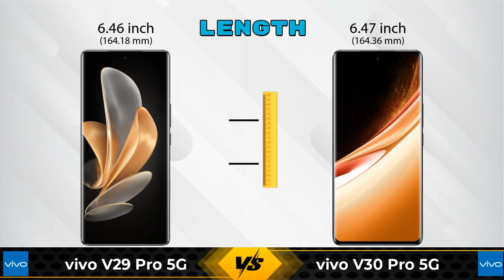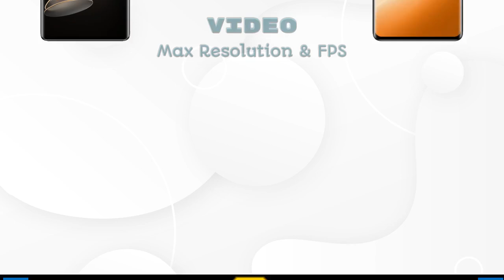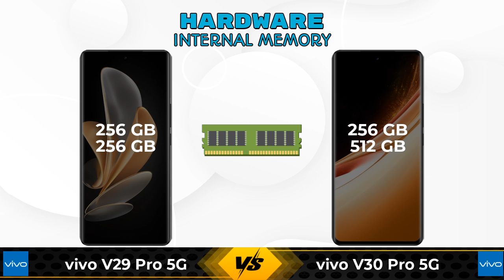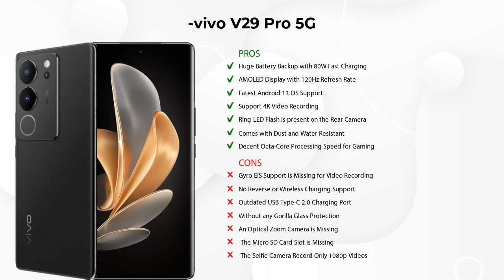vivo V29 Pro 5G Vs vivo V30 Pro 5G - Full Comparison [Full Specifications]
In this Video we are Comparing vivo V29 Pro 5G Vs vivo V30 Pro 5G with [Full Specifications].

Variant Details:
12 GB / 256 GB - 42999
8 GB / 256 GB - 39999 (Flipkart)

Variant Details:
12 GB / 512 GB - 46999
8 GB / 256 GB - 41,999 (Flipkart)
8 GB / 256 GB - 40,300 (Amazon)

vivo V29 Pro 12GB RAM Vs vivo V30 Pro 512GB full specifications
vivo V30 Pro 512GB Vs vivo V29 Pro 12GB RAM full specifications
vivo V29 Pro 12GB RAM Vs vivo V30 Pro 512GB comparison
vivo V30 Pro 512GB Vs vivo V29 Pro 12GB RAM comparison
vivo V29 Pro 5G Vs vivo V30 Pro 5G comparison
vivo V29 Pro 5G Vs vivo V30 Pro 5G
vivo V30 Pro 5G Vs vivo V29 Pro 5G comparison
vivo V30 Pro 5G Vs vivo V29 Pro 5G